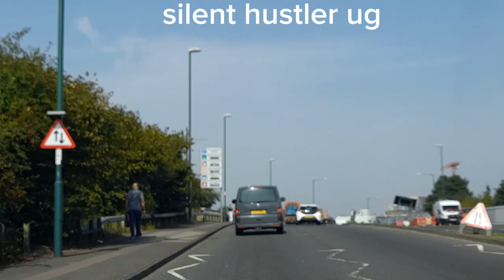Amazing drive from Colwick business Park to nottingham city centre#viralvideo#travelblog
This was adrive from Colwick business Park to nottingham city centre.